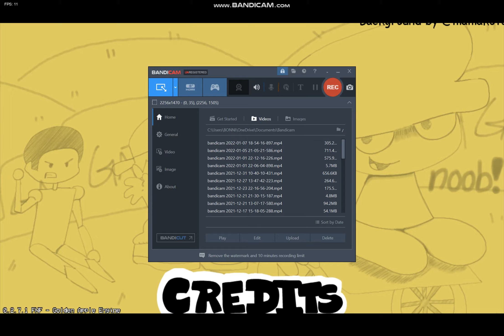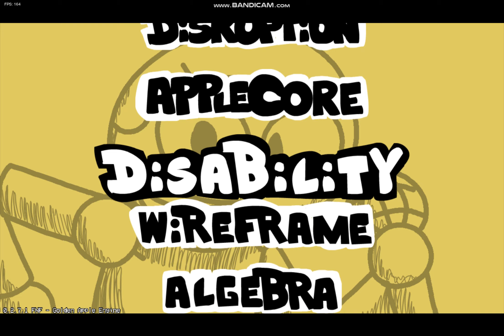FNF VS Dave And Bambi: Golden Apple Edition - Wireframe.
Imagine being framed by wires, couldn't be me. :troll_face: